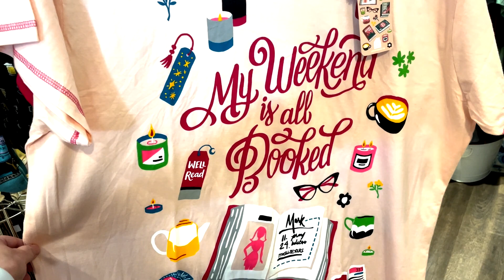Hallmark Movie Town Dahlonega GA !!! Vlogmas Day 7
Hallmark town in Dahlonega, GA has had several hallmark movies filmed there. It is so cute and decked out in Christmas, you can take a carriage ride around the town.